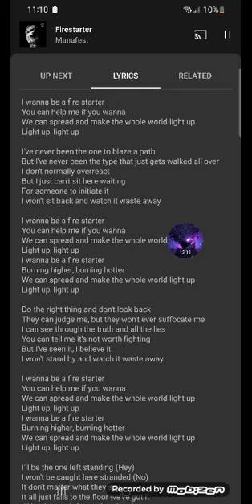What if Issei Unlocked something powerful pt 1 (Issei New Life)